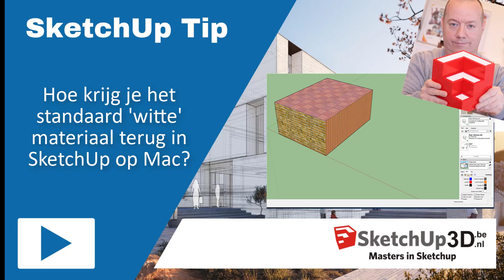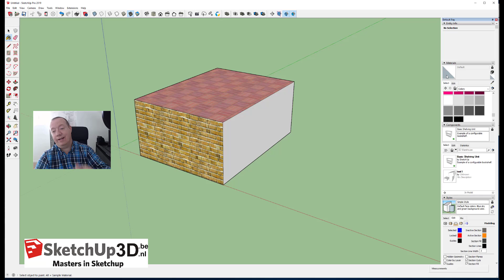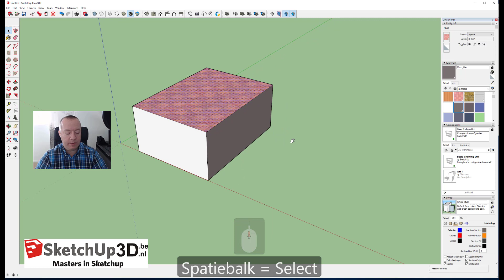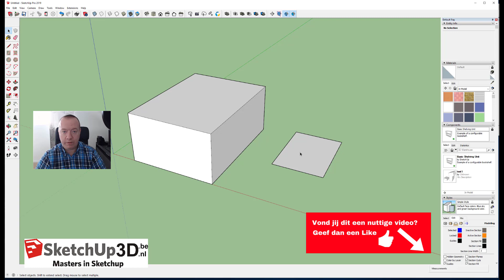🏷️Hoe krijg je het standaard ‘witte’ materiaal terug in SketchUp op Mac?!💎 SketchUp Tip #102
Hoe krijg je het standaard wit materiaal terug op Mac?
We hebben dit in een andere video reeds getoond voor Windows maar deze manier werkt zowel op Mac als op Windows.
Hoe dit in zijn werk gaat, ontdek je in deze video!